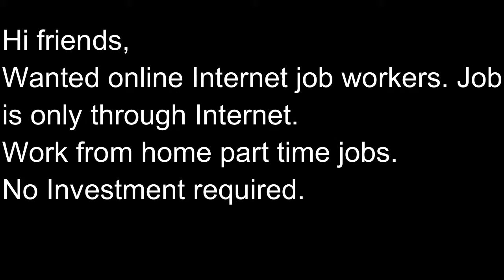इंटरनेट पर बिना निवेश कमाए पैसे और अपने सपने पुरे करे.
Social Ad world is an online platform to earn money easily sitting at home It is an good platform to students and housewife to earn money..u just need to register with social ad world and start earning

In social ad world you don't need to invest money

Myself a user of social ad world and earning good money.

Companies advertise on the social Ad world website..so the social ad world gives some commission to its users for viewing the ads.

With just a little hard work u can earn thousands